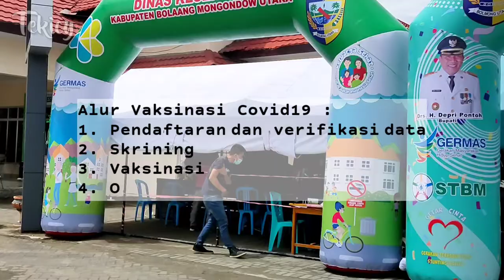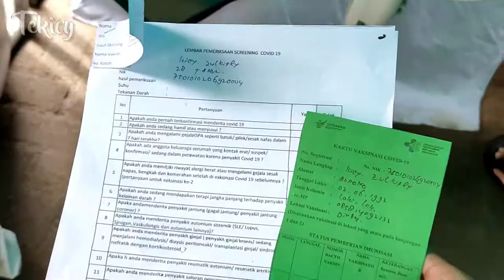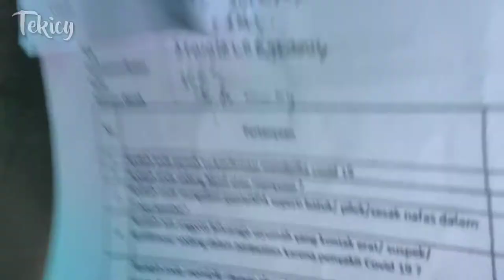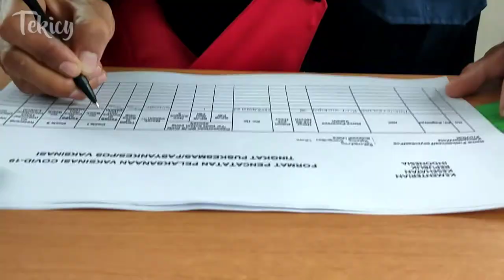DI VAKSIN SIAPA TAKUT!!??, TEKICY AJA DI VAKSIN LOO..